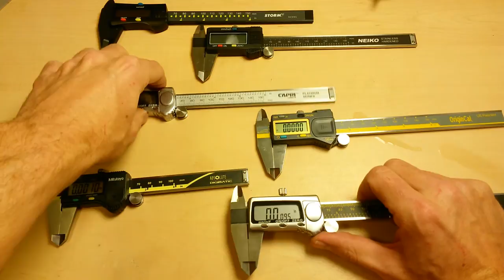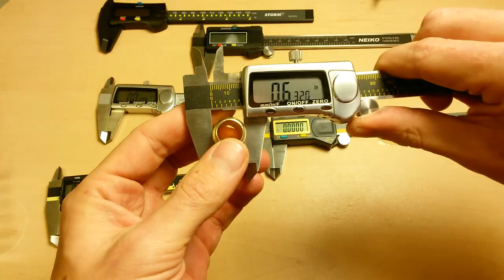Old Version~ Digital Caliper~ Proper Use & Measurement Techniques ~How to Get an Accurate Reading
~~Amazon Link to All of These Calipers~~

As a part of my Digital Caliper Roundup and Review Series of Videos I wanted to do a video explaining how to properly use a digital caliper in order to minimize user error and inaccuracy.

It may seem like a perfectly simple device, but based on a lot of the negative reviews I see on all of the digital calipers, it is clear that there is some confusion.

This video aims to educate and remind people; What to Do... & What NOT to do when using a digital caliper. With a clear understanding of your digital caliper and how it should be used, you can get a pretty accurate measurement with almost any caliper.

Be sure to check out the full video review on my channel to see which one you should buy if you are shopping for one, or will be needing a replacement in the future.

guage